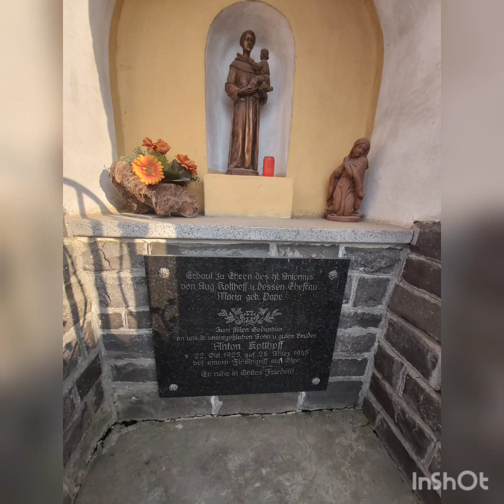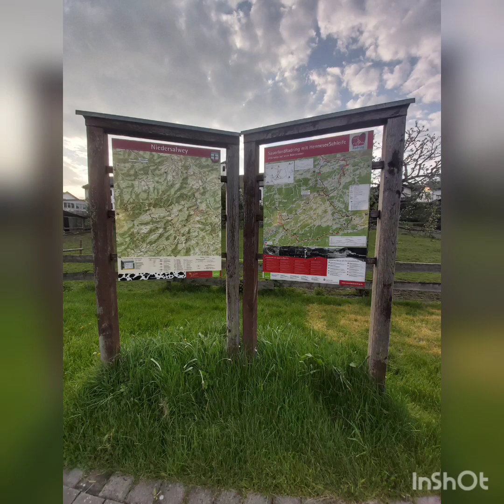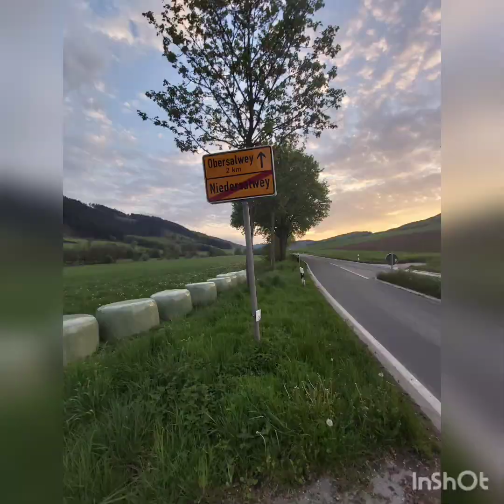Das schöne Dorf niedersalwey im Sauerland. Fotos vom Dorf